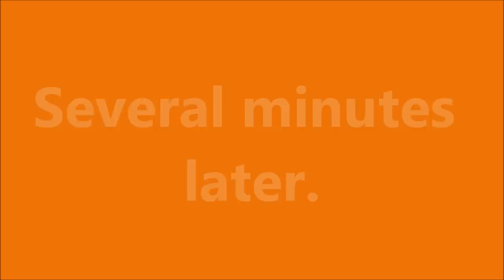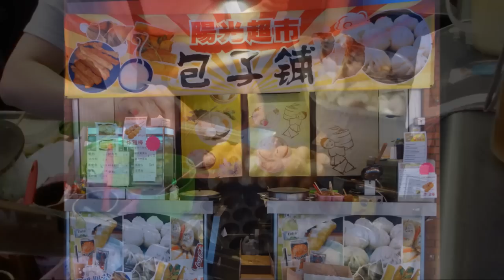Delicious Chinese Street Food - Chinese Pancakes "Jian Bing" (煎饼) in Chinatown, London.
✓ This fast food stall is outside Yang Guang Supermarket in London's  Chinatown - it makes and serves freshly cooked Chinese Pancakes, Chinese Waffles, Dumplings & Buns while you wait.

Jian Bing is a popular snack in Beijing, China; it's made from a batter of wheat and grain flour that is fried on a griddle in a very similar way to an Indian Masala Dosa or even a French Crepe Suzette or Galette.

At this stall they were serving it with a choice of Hoisin Sauce, medium or spicy Chilli Sauce, Coriander (Cilantro), Spring Onion, Egg, Sausage or Baocui (a type of Crispy Fried Cracker).

Standing at this stall with the sights, sounds & smells; you could just as easily feel you are standing somewhere China. fantastic !!!

Video recorded on Saturday 5th July 2014